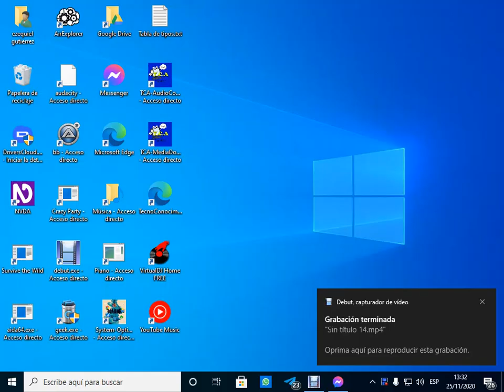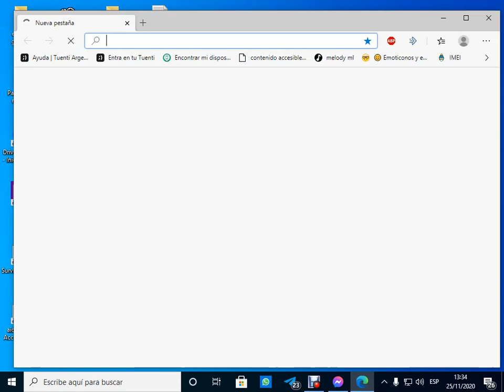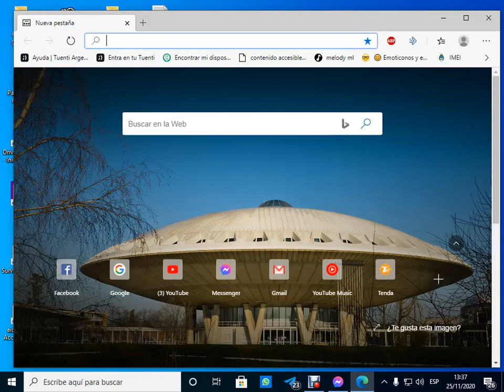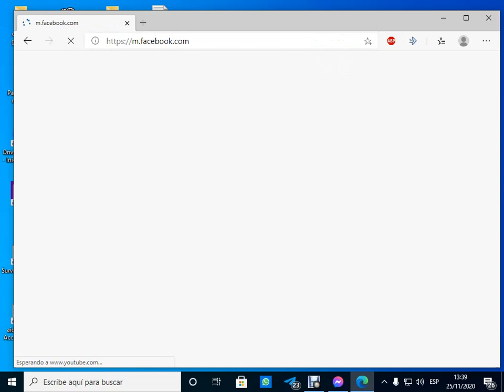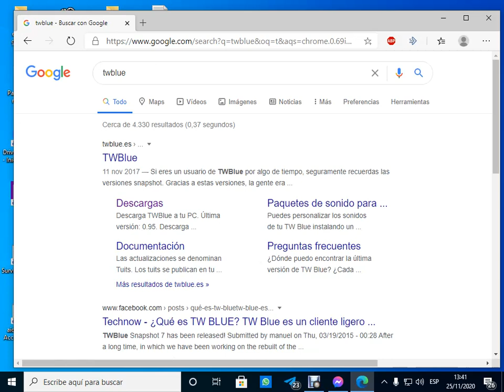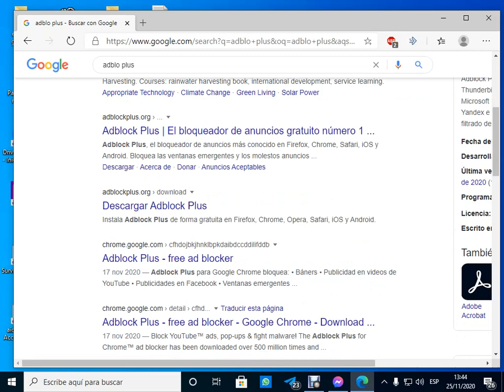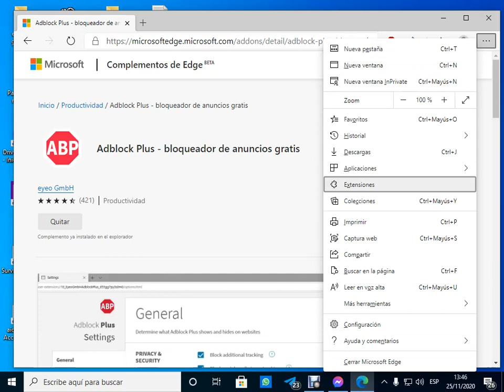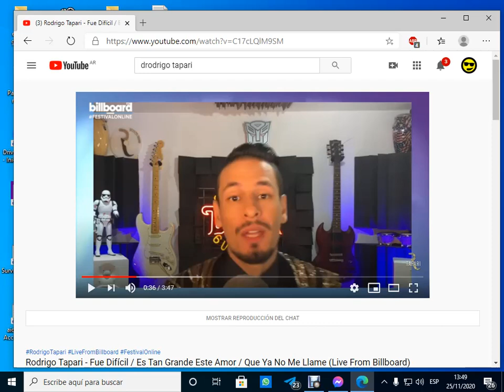demostración del edge en windows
demostrando el navegador edge de windows